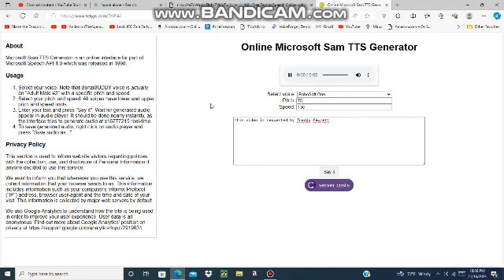Happy 33rd anniversary to Home Alone.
Requested by Freddy Fawcett.
Happy anniversary to that movie.